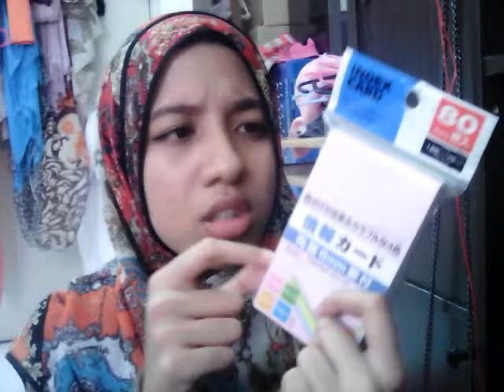MINI BACK TO SCHOOL SUPPLIES HAUL !!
Assalamualaikum hey guys today I'm going to do  school so supplies haul..I pick up some thing  for my school work/ life.. I spending an hour to pick just 3 things from Daiso like seriously..Wanted so baddly to make a giveaway but I'm in Highschool I  better keep my money for my university..

Anyways see you in my 2 more videos.. so bye ASSALAMUALAIKUM

Instagram  = aleesyacoomott (soon i will make a public account when I reacched 1000 subs ) you can DM me if you subscriber

P/S = I bought all of the things with my own money ^_^